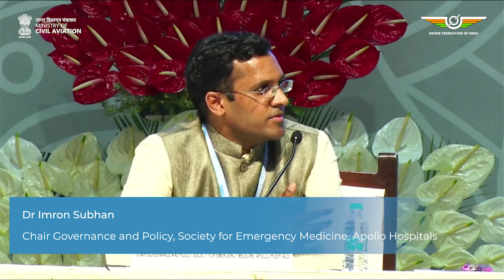Empowering Healthcare Innovation: Building an Ecosystem for Drone Deliveries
In a captivating fireside chat, industry experts came together to discuss the development of an ecosystem for healthcare drone deliveries. The chat provided a platform for speakers to share their invaluable insights and experiences in leveraging drones to enhance healthcare logistics and delivery systems.

The fireside chat centred around the challenges and opportunities in implementing drone technology for healthcare deliveries. Speakers highlighted the significance of establishing a robust ecosystem that encompasses regulatory frameworks, technological innovations, and collaboration among stakeholders.

Participants gained valuable insights into the potential impact of healthcare drone deliveries, including faster and more efficient transport of medical supplies, urgent medications, and lab samples. The speakers emphasized the importance of collaboration between healthcare providers, regulatory bodies, technology developers, and community stakeholders to build a comprehensive ecosystem for successful implementation.

Speakers:
Vignesh Santhanam - Lead, Aerospace & Drones, World Economic Forum
Dr Randeep Guleria - Director, All India Institute of Medical Sciences, New Delhi
Shri R. Ramakrishnan, IAS - Sr Deputy Director General (Admin), ICMR
Shri Debashish Banerjee - Head, Innovation and Strategy, Novartis
Dr Imron Subhan - Chair Governance and Policy, Society for Emergency Medicine, Apollo Hospitals
Shri Vikram Singh - CEO & Founder, TechEagle
Shri Anshul Sharma - Co-founder, Redwing Labs

About Drone Federation of India:
Drone Federation of India(DFI) is a non-government, not-for-profit, industry-led body that promotes and strives towards building a safer and scalable unmanned aviation industry in India. DFI engages with Thought Leaders, Industry Experts, Visionaries, and Policymakers to share their expertise and build a sustainable UAV Industry in India.